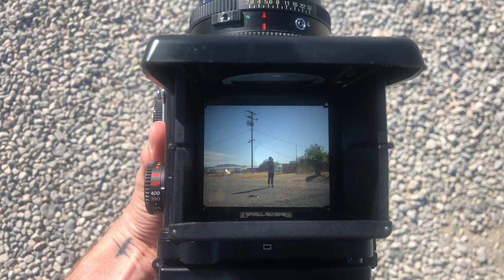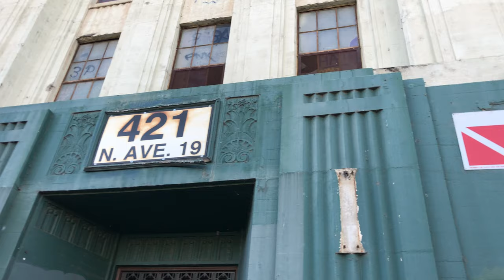Mamiya 7 - It Just Feels Right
Saddle up for a look into one of the loveliest cameras of all time, the Mamiya 7! If you have ever wanted to know a bit about the Mamiya 7, this is the review for you. I'll tell you all the dirty little secrets on the operations of this camera. Hope you enjoy my Mamiya 7 review!